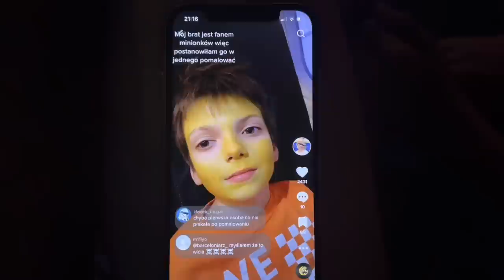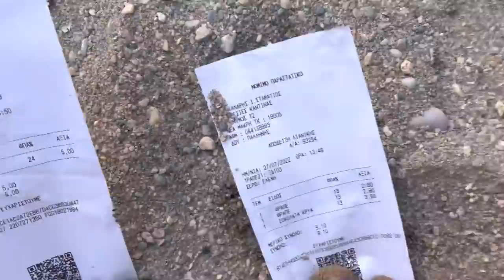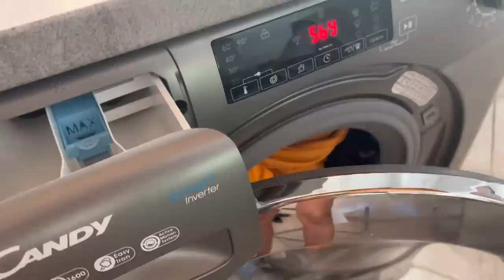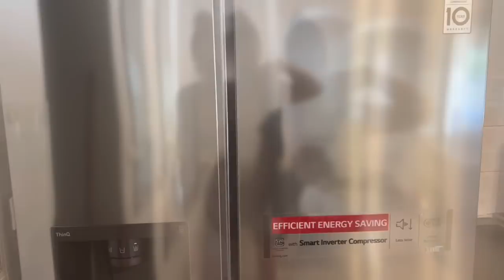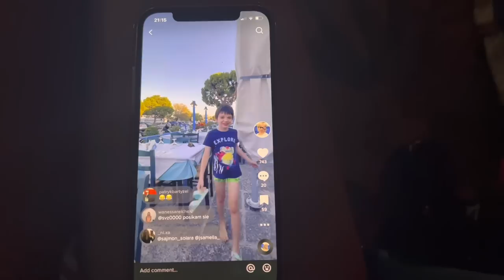WYPADEK W GRECJI‼️ NASZ PIERWSZY PECHOWY DZIEŃ WAKACJI🆘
Wakacje w Grecji rozpoczęliśmy groźnym wypadkiem.
Zobaczcie, co nam się przydarzyło !!!